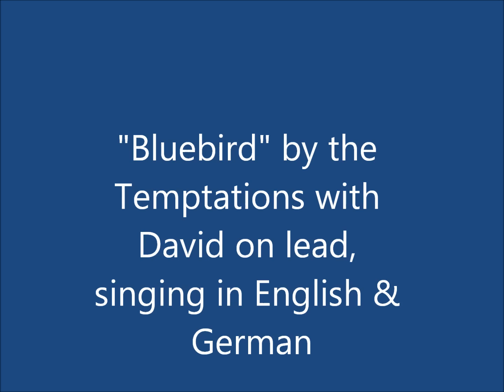"Bluebird" By David Ruffin & The Temptations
Rare recording of The Tempts singing in English & German